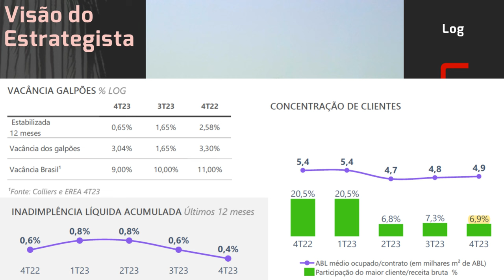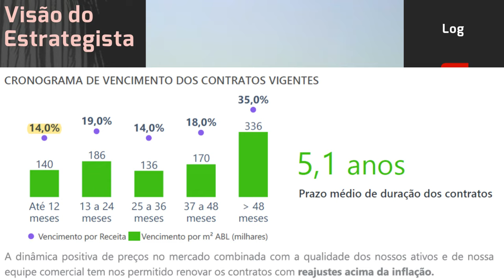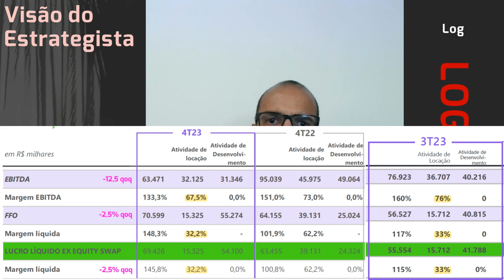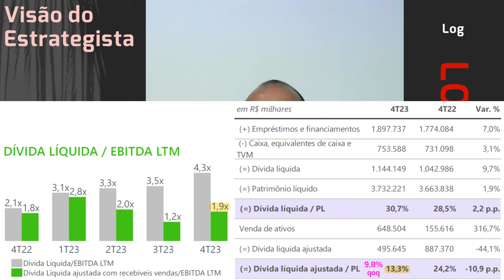10.02.2024 - Visão do Estrategista - Resultados Log 4T23 - LOGG3